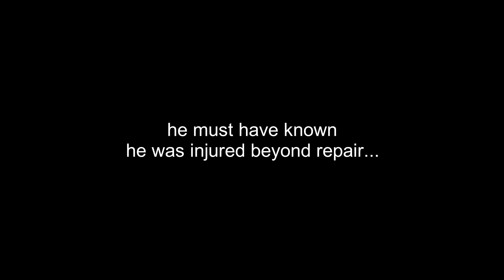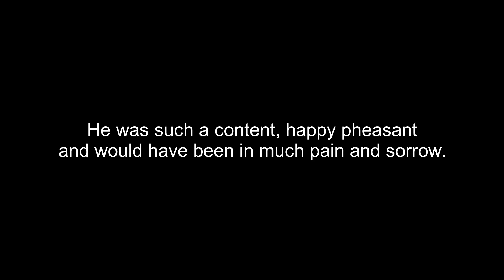Crieff asbpresentations - 'Hilary's Hairdo'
A chat with my Equine friends near Fendoch on the day after the winter solstice.   22nd December 2023